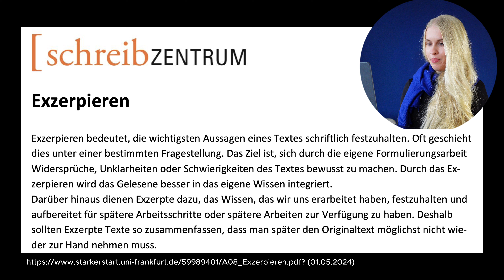B2-C2 Wichtiger Wortschatz für dein Studium in Deutschland | Deutsch Zertifikat Hochschule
Möchtest du in DE studieren? NEU C1 Intensivkurs + B2 Kurs

Welcher Studiengang interessiert dich? In diesem Video erklären ich dir wichtige Verben, die an der Universität regelmäßig verwendet werden. Je nach Studienfach wirst du manche der Verben öfter oder seltener hören.

Soll ich in Zukunft weitere Videos zu dem Thema Studium in Deutschland/ C1 Prüfungen/ C1 Telc Hochschule Prüfung/ TestDaF/ DSH etc. aufnehmen? Welche Themen interessieren dich?

Möchtest du mit mir Deutsch lernen? Aktuell gibt es noch freie Plätzen in meinen neuen Kursen! Die Kursplätze sind stark begrenzt.

C1 Kurs (Start Juni 2024, 8 Wochen)
Mo + Di + Mi + Do 15-18 Uhr

B2 Kurs (Start Juni 2024, 16 Wochen)
Mo + Mi 19-22 Uhr

00:00-00:50 Einleitung
00:51-01:28 immatrikulieren
01:29-02:09 exmatrikulieren
02:10-02:44 thematisieren
02:45-03:40 einführen
03:41-04:37 verweisen
04:38-05:52 gliedern
05:53-06:39 recherchieren
06:40-08:19 exzerpieren
08:20-08:36 resümieren
08:37-09:17 zitieren
09:18-09:46 erheben
09:47-10:43 analysieren
10:44-11:22 veranschaulichen
11:23-11:47 Deutschkurse